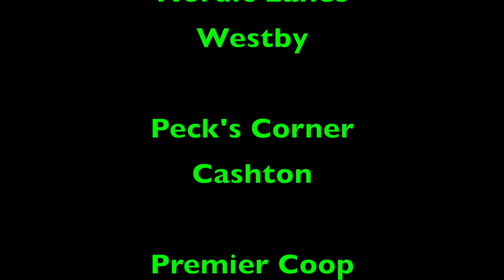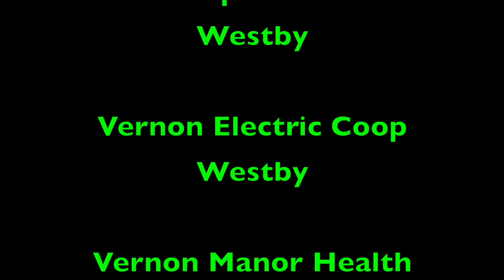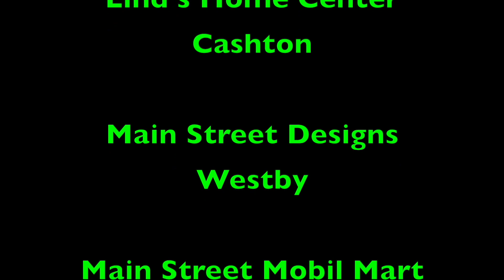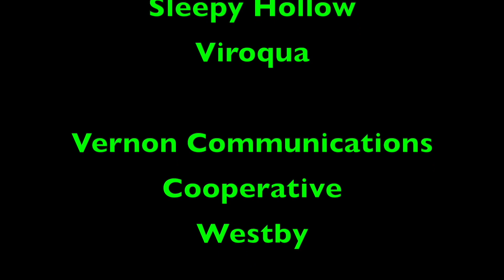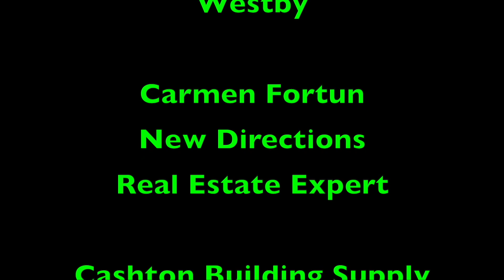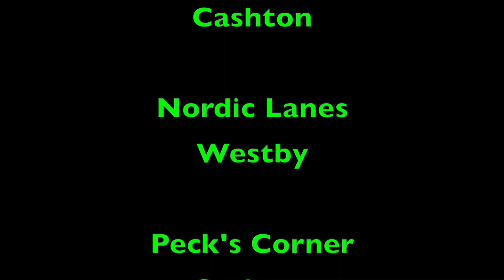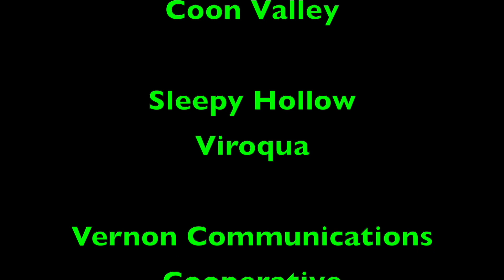2023 WWVP January 14 High School WR Westby vs Nekoosa Assumption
2023 Wisconsin High School Wrestling Non Conference Match Featuring Westby vs Nekoosa Assumption Produced by Western Wisconsin Video Productions, LLC